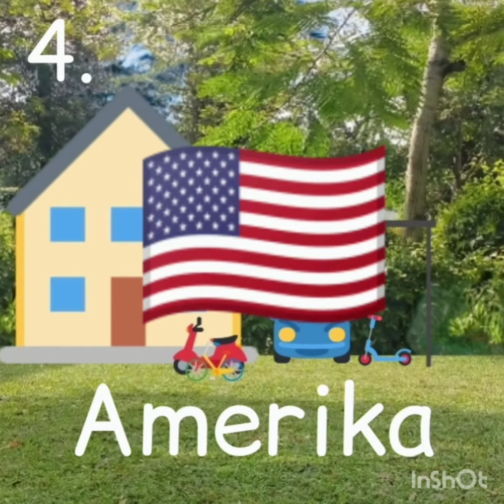Tebak-tebakan - nama negara part 2